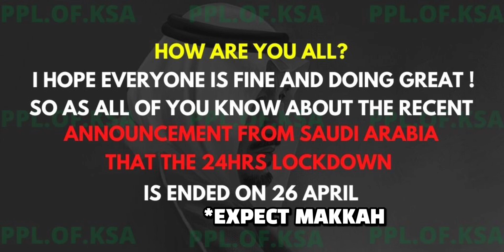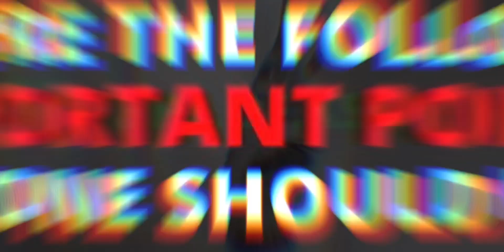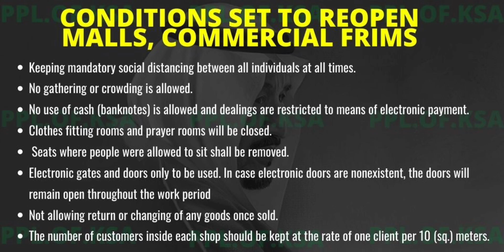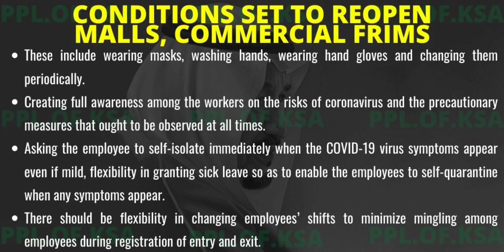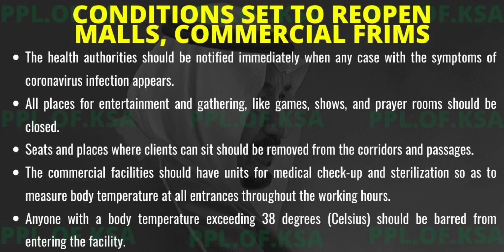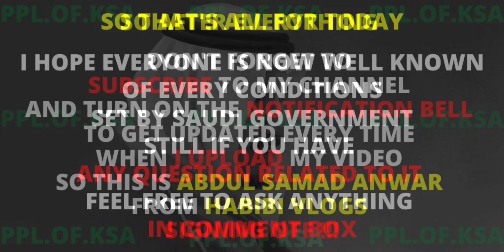Saudi Arab🇸🇦 LATEST UPDATE|13 Rules Set To Reopen Commercial Firms, Malls In Saudi Arabia|Gulfinfo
Latest Saudi Arabia - Riyadh - Jeddah - Dammam Lockdown Latest Updates and Timing | Breaking News Today
In This Video You Will See Me Talking About Latest Updates from Saudi Arabia. So, Watch This Video To Know More:

Islamic background music no copyright - emotional background music Episode 10